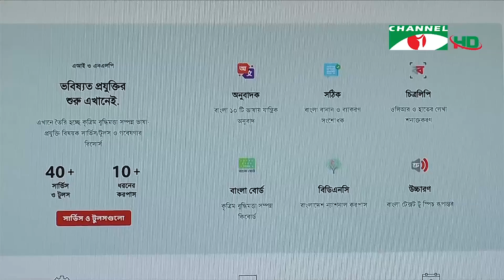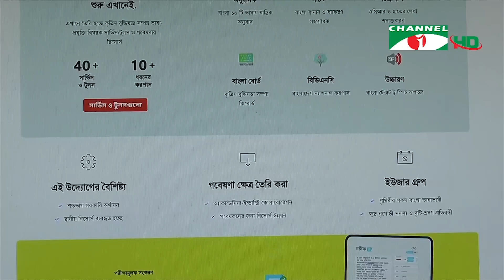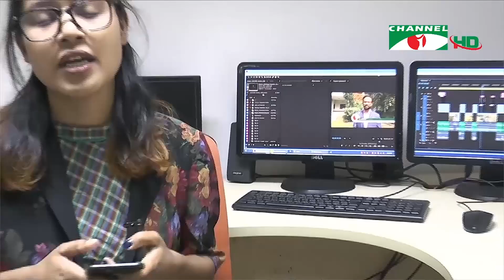আইসিটি খাতে বাংলা ভাষা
তথ্য ও যোগাযোগ প্রযুক্তি বা আইসিটি খাতে বাংলা ভাষার ব্যবহার বাড়ছে। মোবাইল অ্যাপ্লিকেশন, সার্চ ইঞ্জিন, সামাজিক যোগাযোগমাধ্যমসহ নানা ক্ষেত্রে বাংলার ব্যবহার হচ্ছে। সরকারি বিভিন্ন অ্যাপভিত্তিক সেবাও চলছে বাংলায়। তবে গবেষণা এবং উদ্ভাবনের ক্ষেত্রে ডিজিটাল দুনিয়ায় বাংলা ভাষার ব্যবহার বাড়ানোর তাগিদ দিয়েছেন সংশ্লিষ্টরা।

worldwide.